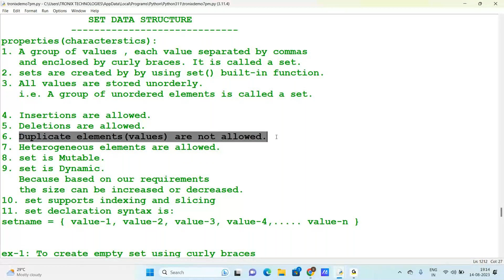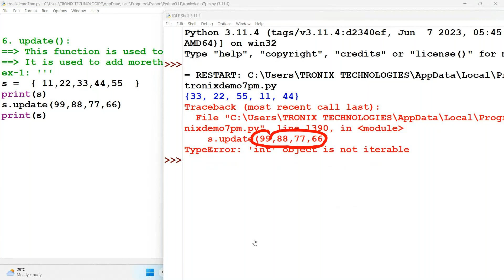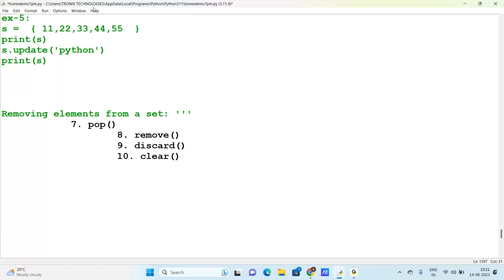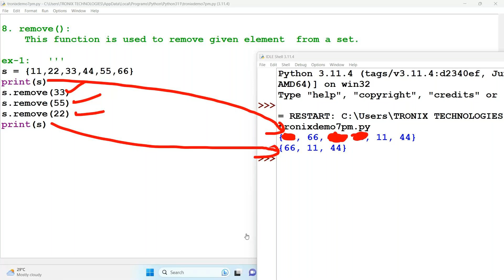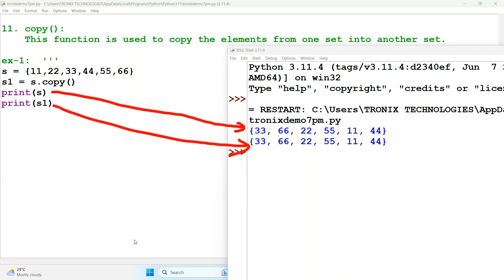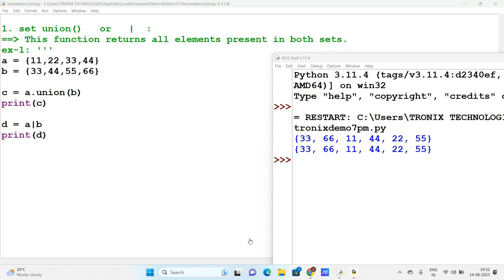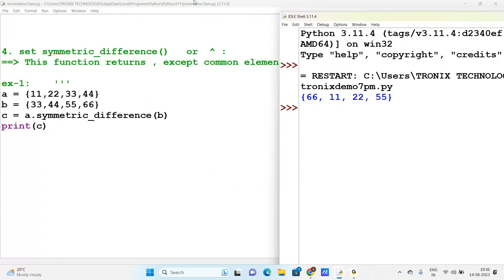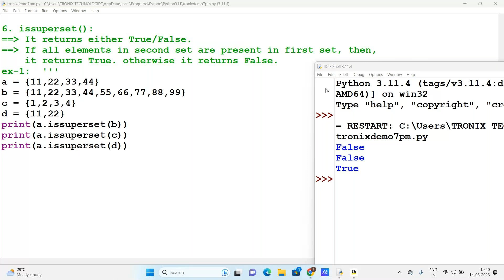Built in Funtions in Python Part 1 || Python Sets tutorial || Python Learning | Python Coding tips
Welcome, software training students! Today we're going to talk about an incredibly powerful data type in Python called Dictionaries sets
You may be wondering, what are Dictionaries and why should I care about them? Well, let me tell you, Dictionaries can make your life as a programmer much easier, allowing you to map unique keys to corresponding values.

For training and Certification
Follow Us For Job and Trainig Updates